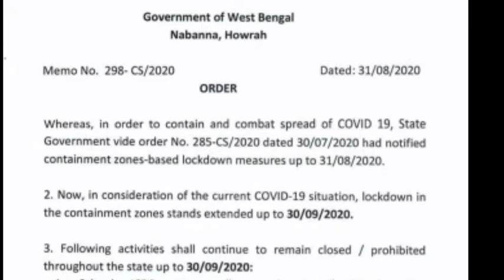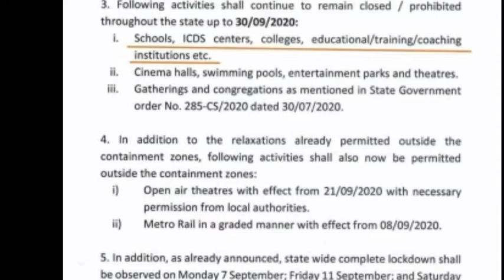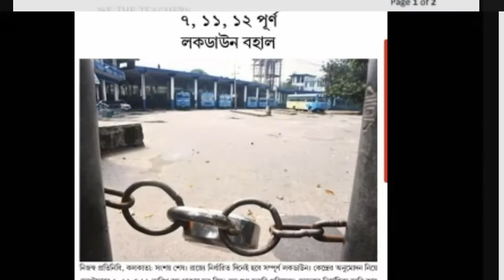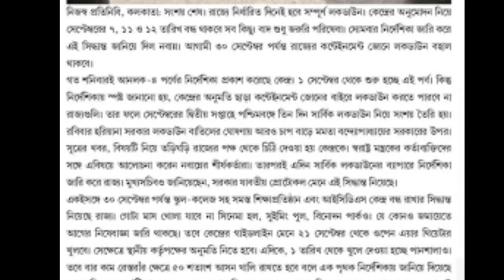30 september পর্যন্ত বন্ধ থাকছে সমস্ত শিক্ষা প্রতিষ্ঠান,লকডাউন ব্যাপারে কি জানালো রাজ্য ?